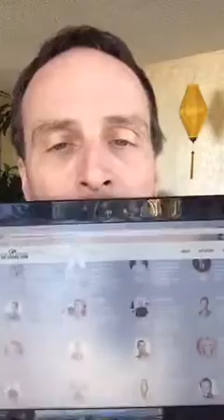‼️ LOAScope with Bob Doyle from The Secret - Be The Change 🐬🌎